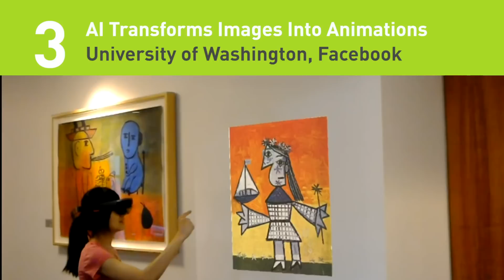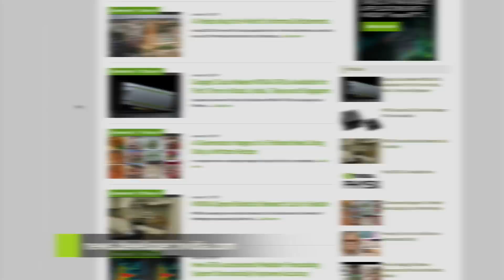Top 5: Steph Curry, GPU-Accelerated Forecasts, NVIDIA T4 GPUs on Google Cloud & more!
NVIDIA's Weekly Developer Top 5: Episode 1